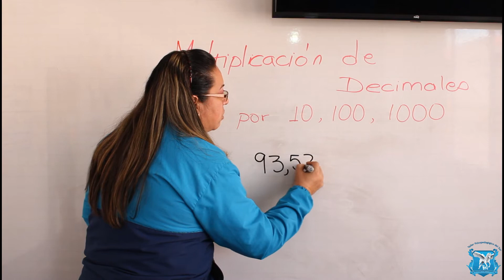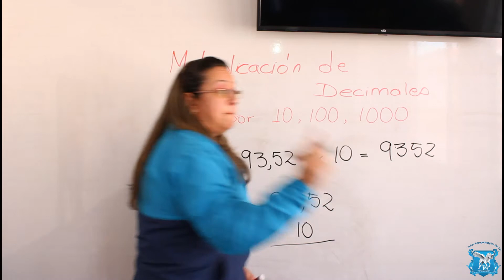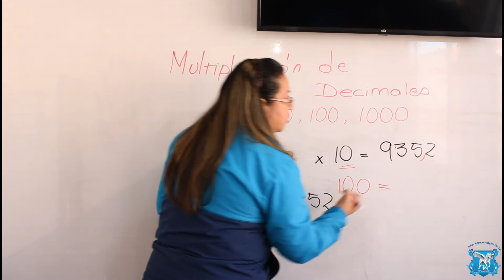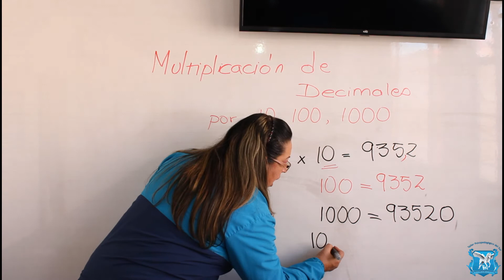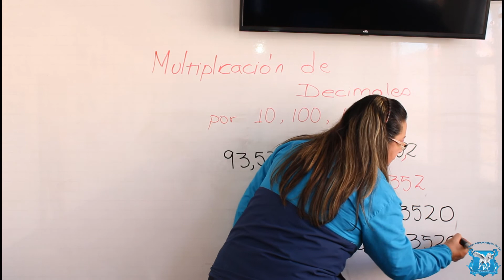Multiplicación de decimales por 10 , 100 ,1000